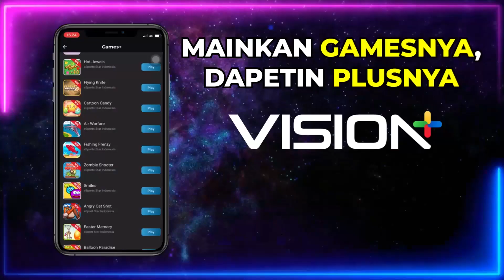Tasya Senang Banget Davin Bisa Romantis - Mantan Ipa & Ips | Eps. 546 | Part (1/5)